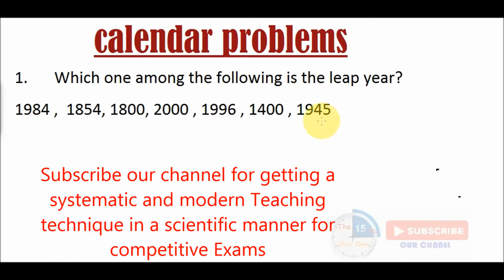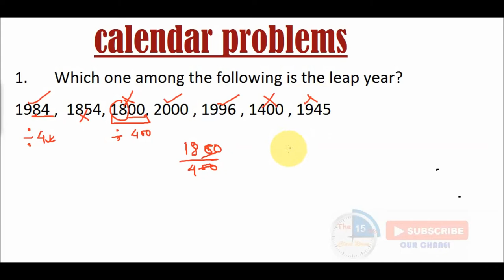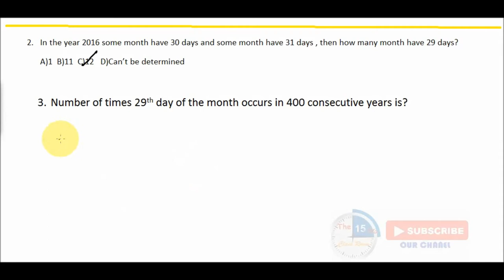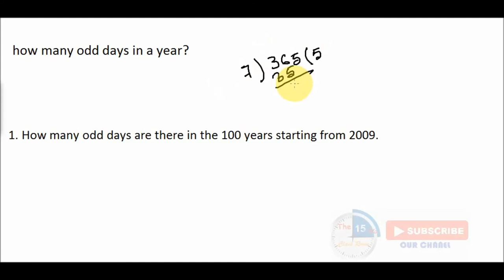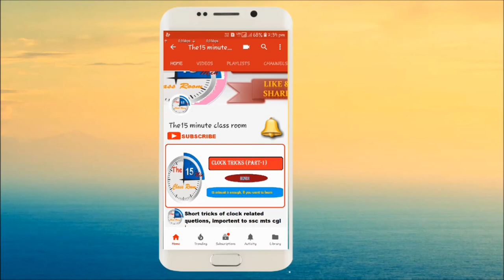Calendar part -1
Easy and best process of solving calendar related problems